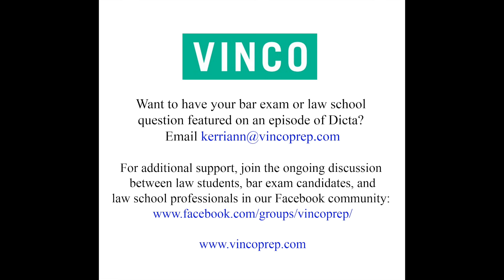Landing your dream internship